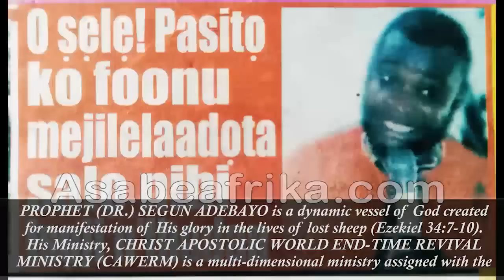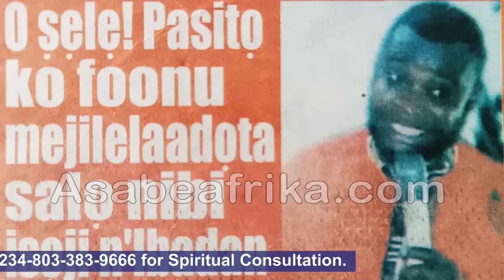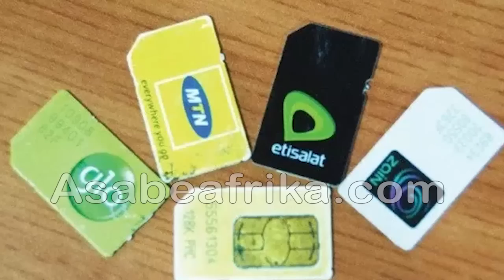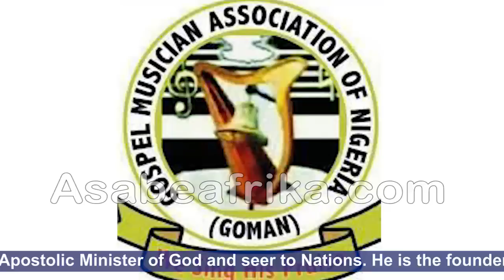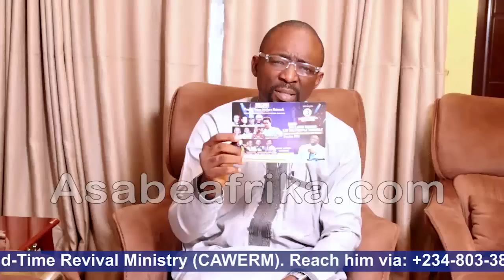Why Ibadan Miracle Seekers lost Phones to Gambian Pastor--Prophet Adebayo + Begs Youths, Clergies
DURING an excusive encounter on Saturday, May 20, Year 2023 with Asabe Afrika TV team, the highly gifted Man of God spoke on the recent robbery of over 50 expensive phones at a crusade in Ibadan, Oyo State (South West Nigeria) by one Dr. Abraham, a crusader from Gambia and why many Christians lost material wealth to fake men of God due to lack of spiritual discretion.

The man of God and leader of CAWERM Ministry who erected a Three Days All Important Prayer Crusade in Owoh, Ondo State last week urged the youth to turn unto God and forsake evil. He equally begged wicked Juju clergies to turn a new leaf.

The Prophet revealed more as exposed by God Almighty and urged Nigerians to be calm and focused as God is the author of the present situation for the benefit of His children.

Find out more in this first clip of the exclusive encounter.